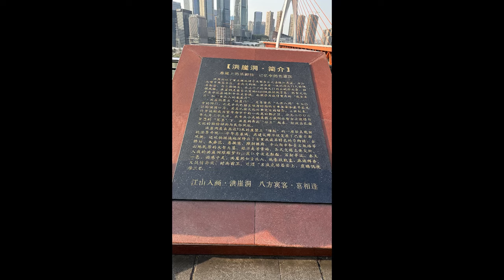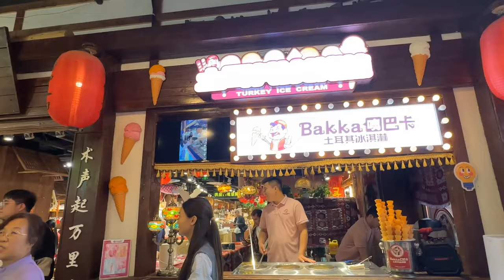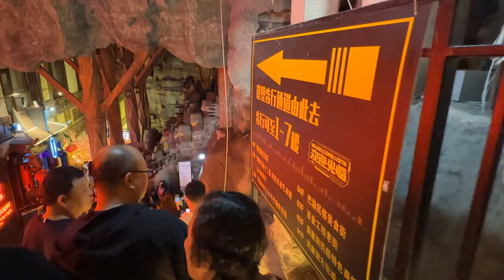Du lịch Trung Quốc mùa thu 2023 ngày 6 : phố cổ Hồng Nhai Động có 11 tầng bên vách núi ở Trùng Khánh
Tọa lạc tại thành phố Trùng Khánh, Hồng Nhai Động nổi bật nhờ khu nhà sàn 11 tầng, cao 75 m, trên một vách đá dựng đứng nằm ở nơi giao nhau giữa sông Dương Tử và sông Gia Linh
Kiến trúc đôc đáo này nổi bật với màu sắc huyền ảo , đặc biệt là vào ban đêm khi lên đèn , toát lên từ những ngôi nhà sàn gỗ nối liền nhau , chạm khắc hoa văn và mái ngói rêu phong.
Hiện nay, Hồng Nhai Động là khu tổ hợp thương mại với nhiều hàng quán , đặc sản , thủ công mỹ nghệ ... thu hút khách du lịch tại Trùng Khánh

Mời mọi người xem hành trình du lịch 7 ngày 6 đêm theo đường tour Trùng khánh - Thành đô - Cửu trại câu - Mâu ni câu  ( 17/10-23/10/2023 )
Do đi theo tour nên đây không phải là các hướng dẫn đi mà là các video ghi lại cảnh trên đường , cảnh tại các điểm du lịch , hy vọng có thể giúp mọi người tìm hiểu 1 phần điểm đến trước khi đi cũng như các bạn chưa có dịp đi thì lại có thể trải nghiệm 1 phần cảnh sắc của điểm du lịch
Các video được ghép lại theo tiêu chí thời gian , mỗi video sẽ là trọn một ngày di chuyển tham quan , tuy nhiên nếu video quá dài hoặc có 1 điểm đặc biệt thì mình sẽ tách thành nhiều video cho 1 ngày .